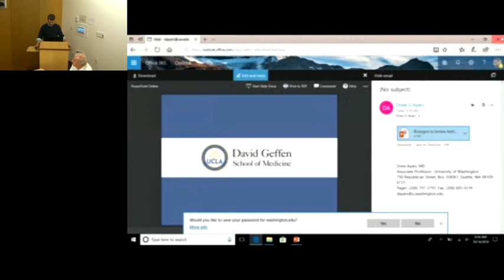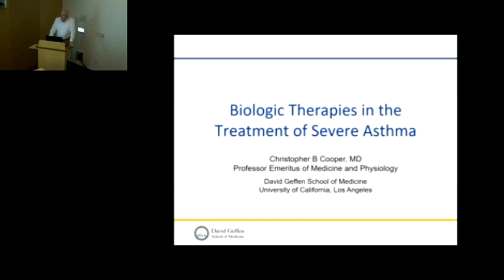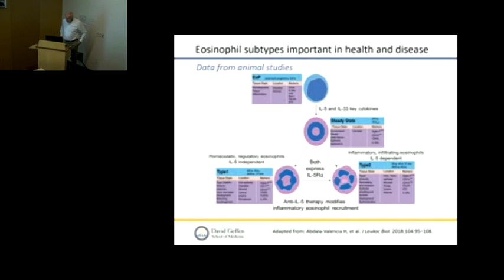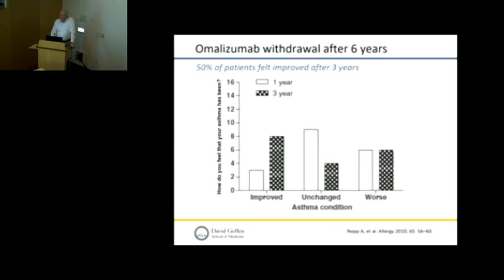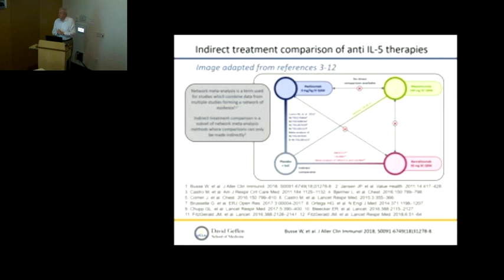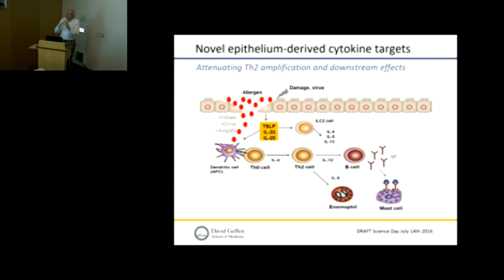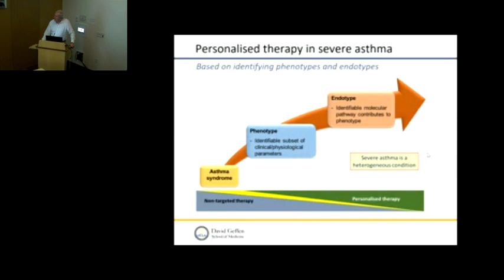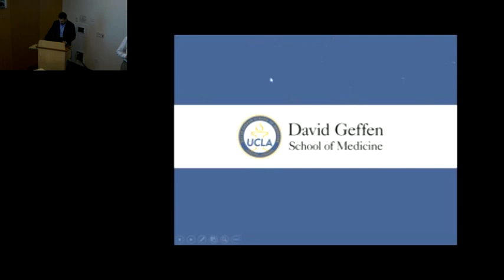10/16/2018 Biologic Therapies in the Treatment of Severe Asthma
Allergy and Immunology Teaching Series presentation by Christopher B. Cooper, MD, Professor Emeritus, Department of Medicine, Department of Physiology, UCLA